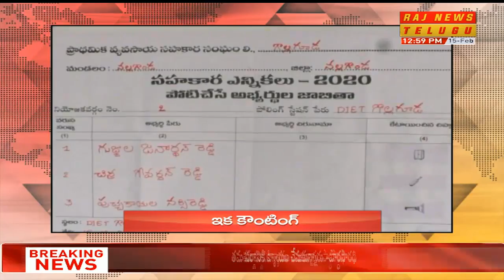1 PM News Headlines - 15-02-2020 | Raj News Live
1 PM News Headlines - 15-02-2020 | Raj News Live
RAJ NEWS Telugu, 24/7 LIVE news channel dedicated to live reports, exclusive interviews, breaking news, sports, weather, entertainment, business updates and current affairs. Exclusive Live coverage from Telangana and Andhra Pradesh. This Channel is Promoted by ACHALA MEDIA TELEVISION PVT LTD., It's an Official YouTube Channel of RAJ NEWS Telugu.